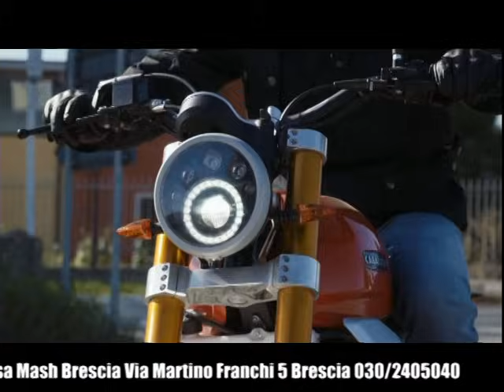LE GRANDI SORELLE 1°puntata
Le Grandi Sorelle programma ideato e condotto da Wanna Marchi e Stefania Nobile, prodotto da RTB Network canale  72 dgt , direttore artistico Cristian Cristelli, Regia Thomas Lanzi